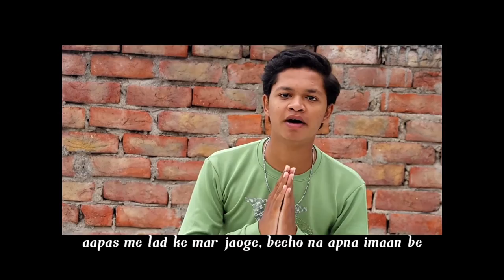SNAPPY KAAL - TOD-FOD (OFFICIAL MUSIC VIDEO) (PROD.BY luca malaspina)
Lyrics/mix-master/artist: SNAPPY KAAL
Producer : Mahakal
Director : Harsh Dumaniya
Edit by :SNAPPY KAAL
THANKYOU💚